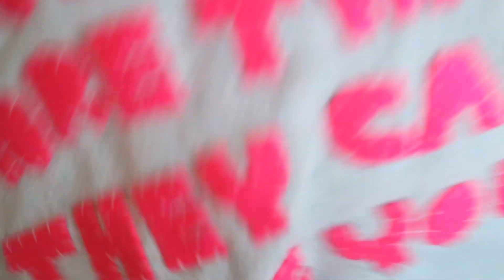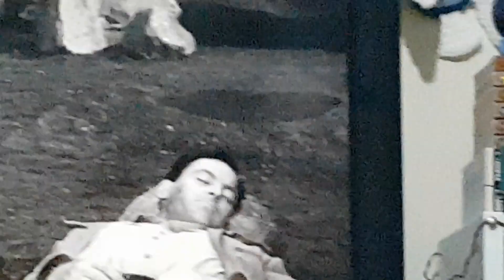crafting to allow space for sadness ~ studio vlog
this week: green again, desk things- sewing beads, cutting memos and stickers, packing an order, rat cleanse, post live stream anxiety panic chat, early spring walks, crafting to create space to slowly work through grief, homemade pizza vintage films night.

ᘛ⁐̤ᕐᐷ💚 TinyRatMagic is me (Becky, hi) and I am a colourful queer goblin that's into art, diy culture and compassion. I am me all the time and I post online in a lot of places but my youtube specifically is weekly videos of whatever I've been up to. it's basically a scrapbook but made of video clips.

(ᵘﻌᵘ) I currently film on my repaired canon eos m3 and refurbished samsung galaxy s7 and edit with blender